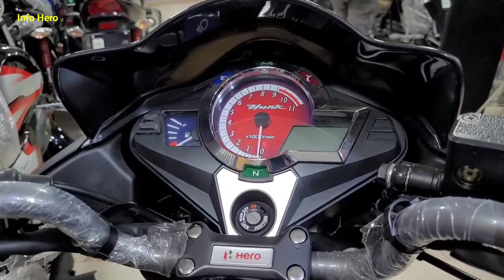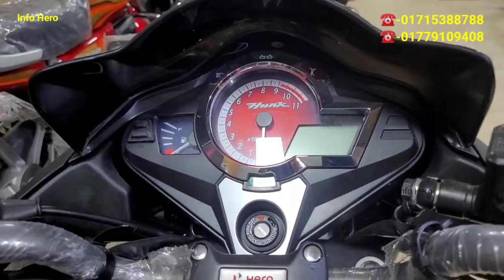Hero hunk 150cc price in bangladesh💥Hero hunk update price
Address:- Bogabari,Ashulia,Dhaka.